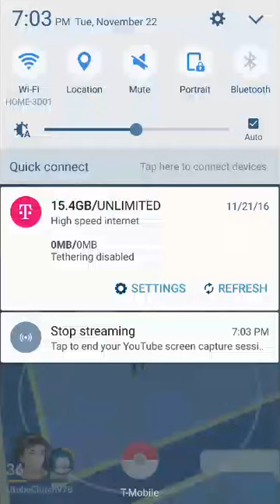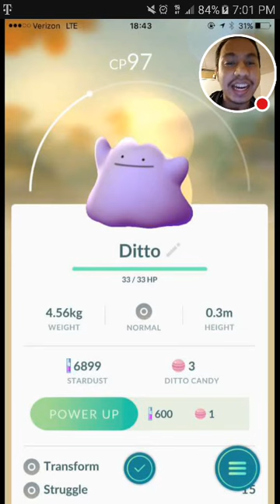DISCOVER POKÉMON IN THE REAL WORLD WITH POKÉMON GO!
Get ready for an all-new Pokémon experience! Pokémon GO opens a universe of Pokémon to find, catch, trade, and battle on your iPhone or Android device! With Pokémon GO, you'll discover Pokémon in a whole new world—your own! Pokémon GO will use real location information to allow players to experience catching, trading, and battling Pokémon.